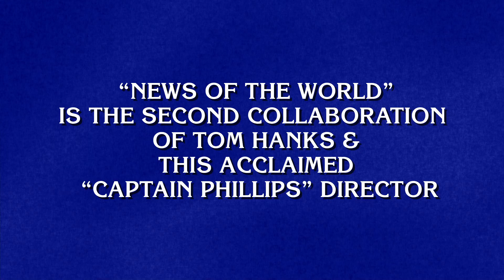Clue For You: "News of the World" Clue 3 | JEOPARDY!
New movie, new captain. Watch this Clue for You featuring Tom Hanks and catch "News of the World" in theaters Christmas.